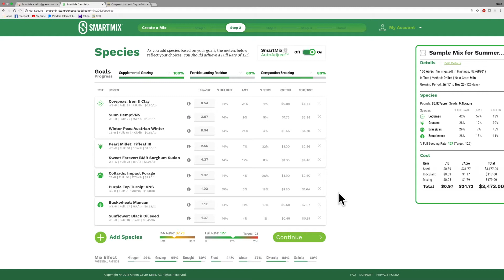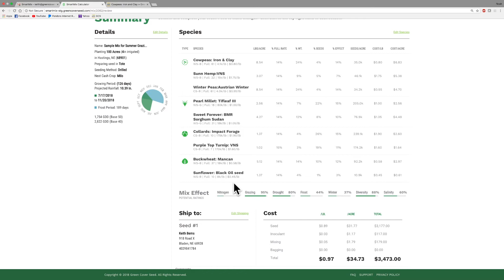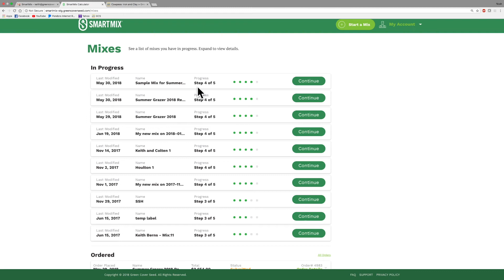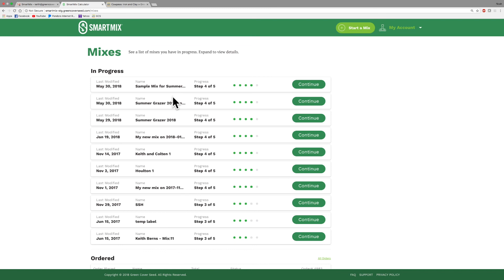SmartMix 5.0 Tutorial | Part 3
This video is a tutorial on how to use the latest version of our SmartMix 5.0 Calculator. Narrated by Keith Berns.